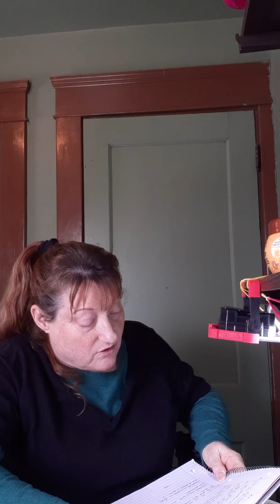Favoritism !?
15 April 2020

Isaiah 1:18,
2 Chronicles 19:7,
Proverbs 24:23,
Proverbs 28:21,
Romans 2:11,
Ephesians 6:9,
Colossians 3:25,
1 Peter 1:17,
James 2:1-10,
Galatians 2:6,
Colossians 3:35,
Romans 2:6,
James 2:8-10,
James 2:7,
James 2:12,
James 2:9-11,
Matthew 5:19,
Galatians 3:28,
Luke 10:27,
James 2:14-26,
Luke 6:38

Introducing my channels:
YouTube channel knowledgeforthegloryofgod , Facebook Knowledge For The Glory Of God,
Bitchute.com Knowledge For The Glory Of God, and Our Action Place Knowledge For The Glory Of God

These channels will never be about any religion, sex, race, or nationality.  It is about having a relationship with Christ Jesus.

Prayers  for healing the  wounded soul:

Father YHVH, in the name of Jesus,  my Christ,  I ask You to forgive me of known and unknown sins.

I ask You to show me any dark spots in me, so I can repent of them.

Father,  forgive me for not forgiving myself.

Father,  I ask You  to help me forgive myself and others that have hurt me.

Father,  of my own free-will,  I chose to forgive anyone that has caused me pain or injured me.

I apply the Blood of Jesus Christ over these sins. Father,  wash away  my sins; sins of others that have wounded me,  and the sins of my ancestors.

Father,  I ask in Jesus' name, You apply Your dunamus power to my soul wounds.  This power is the resurrection power that raised Jesus from the dead.

Now, I know that my sins are forgiven and my soul wounds are healed.

Father,  I thank You and give You praise.  I thank You for Your faithfulness, love, mercy, grace.

Hallallajula !!!
Praise Father YHVH !!!
Praise Jesus Christ !!!
Praise Holy Spirit !!!

**scripture proof **

Philippians 3:10-14
3 John verse 2
Psalm 103:12

Knowledge For The Glory Of God channels has Holy Spirit inspired videos.

Intro to  Walk In Newness Of Life Heal Soul Wounds,

Then, 4 part series (4 videos) Walk In Newness Of Life Heal Soul Wounds,

Then, the prayer for Walk  in Newness Of Life Heal Soul Wounds.

 ** God bless everyone who takes the time to read this post. ***